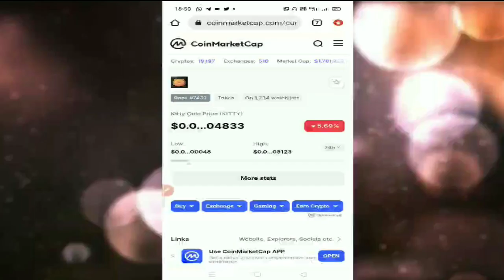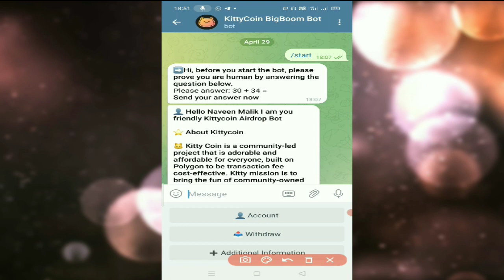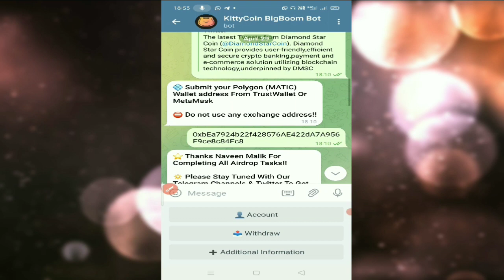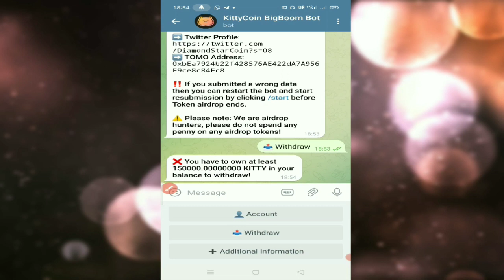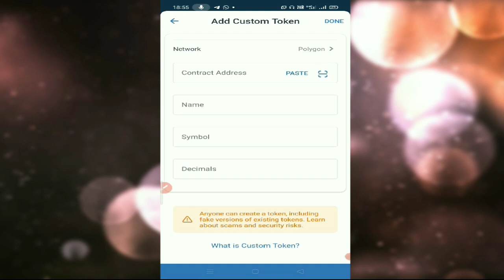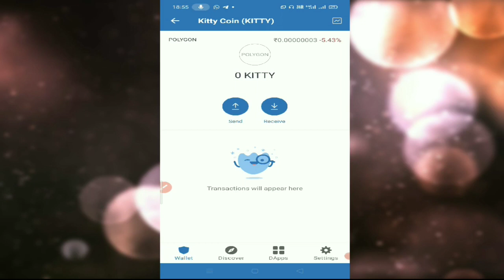Kitty Coin Token Airdrop | Instant Withdraw Trust Wallet Airdrop | Crypto Currency free Airdrop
🔥Total Reward: 5,000,000,000 $KITTY
🤑 Refer: 50,000 $KITTY
📛 Winners: For All Participants

☢️ Market: Quickswap // SushiSwap // Hotbit

🔘 Submit POLYGON (MATIC) Address
Minimum withdrawal :150000
KITTY  Contract Address
0xb4228798fF437ecD8fa43429664e9992256fe6Ac

❌use only free airdrop don't pay money ❌